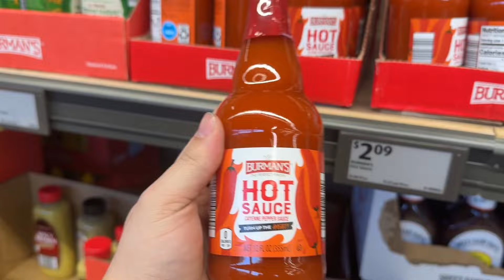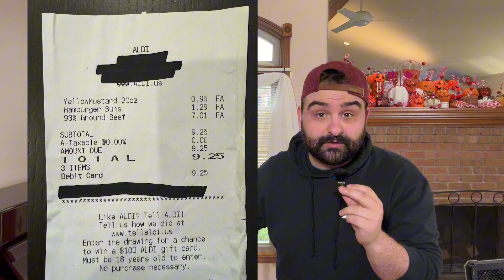Aldi, Trader Joe's, and You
Have you heard of Aldi? What about Albrecht Groceries? What about trader Joe's? What if I told you they were all related?? Check this out - I need to infodump!

Follow Me Elsewhere for more!